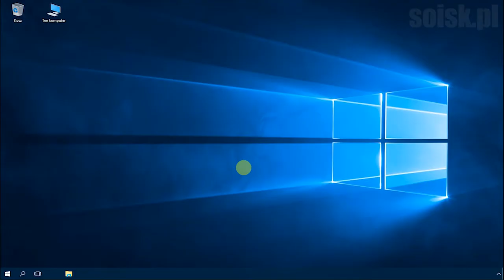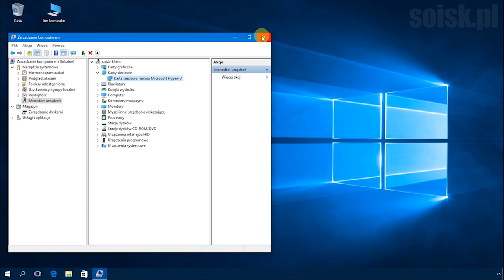Windows 10: Włączanie i wyłączanie urządzeń za pomocą Menedżera urządzeń.